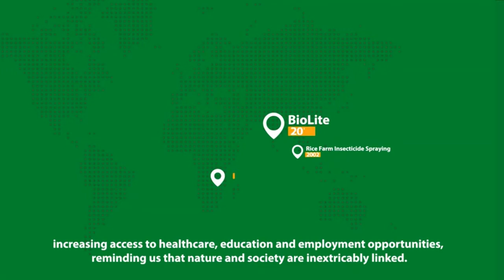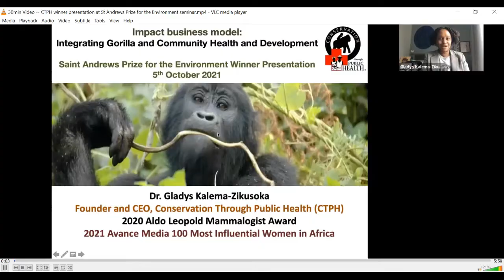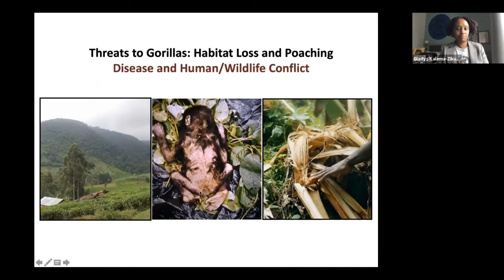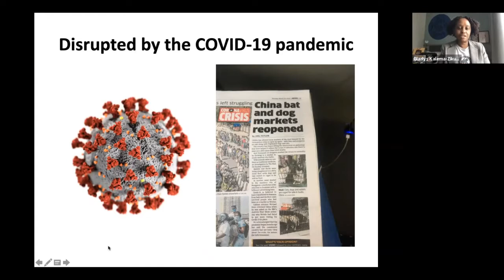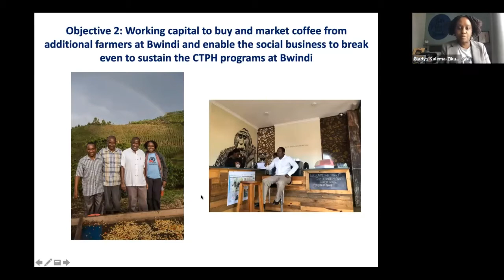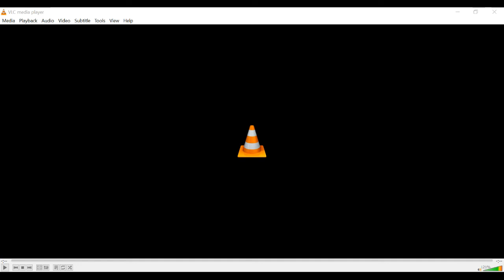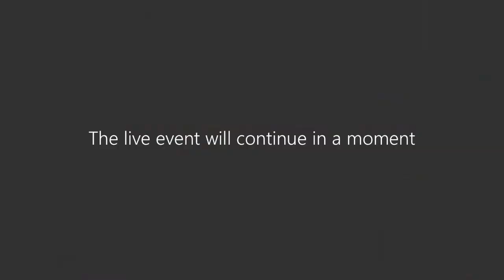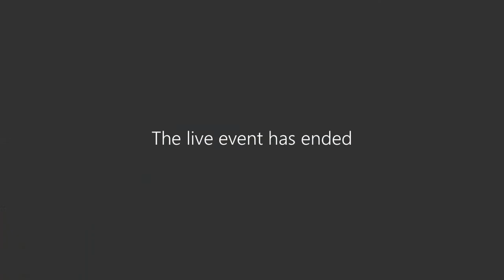2021 St Andrews Prize for the Environment Live Final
Final of the 2021 St Andrews Prize for the Environment, featuring 2020 winner Dr Gladys Kalema-Zikusoka and the announcement of the 2021 winner.  Originally broadcast online on Tuesday 5 October 2021.